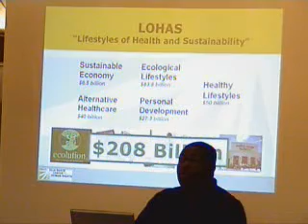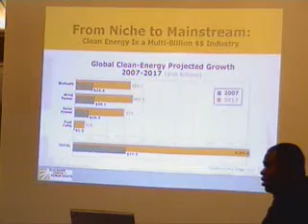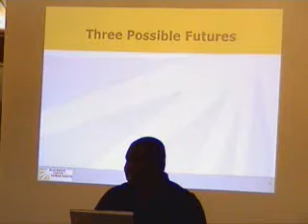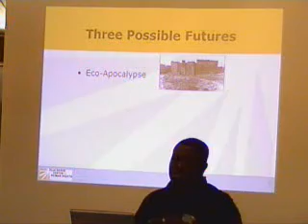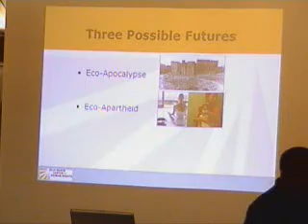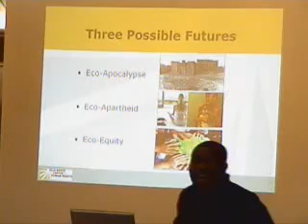Jakada Imani, Pt. 5, on Social Activism & Green Activism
Jakada Imani is Executive Director of The Ella Baker Center for Human Rights, in Oakland, California,USA.  The Center has been successful in their Green Collar Jobs campaign, a bold national initiative, striving to transform communities for the future. He speaks on these issues at 2008 AVP-USA Annual Gathering, May 23, 2008 in Bellingham, Washington: issues such as Books not Bars, the 3rd Wave of Environmentalism, Greenvesting, and LOHAS. The Alternatives to Violence Project (AVP) is a nationwide and worldwide association of volunteer groups offering experiential workshops in conflict resolution, responses to violence, and personal growth. AVP conducts workshops in prisons, schools and communities around the world. for more information.